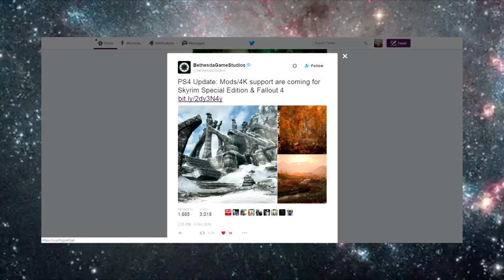PS4 UPDATE: MODS/4K SUPPORT COMING TO SKYRIM SPECIAL EDITION!!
PEACE!!